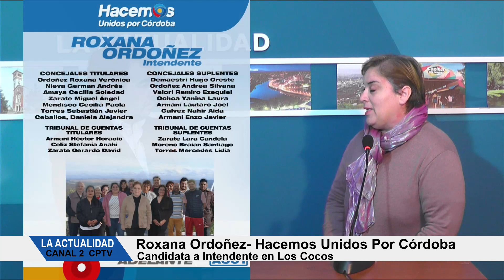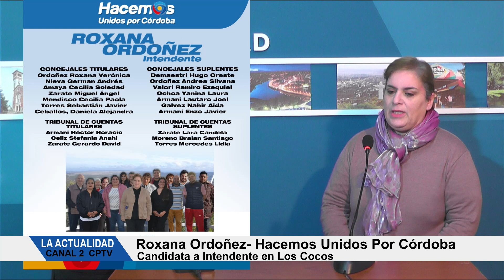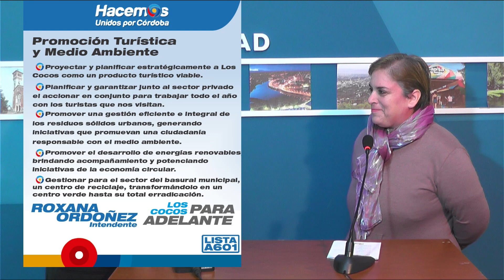NOTICIERO LA ACTUALIDAD - 3ER BLOQUE - 21 JUNIO 2023 - ROXANA ORDOÑEZ CANDIDATA DE LOS COCOS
Ultimo bloque del programa del Miercoles 21, en el inicio del invierno 2023.
* Nota Roxana Ordoñez Candidata a Intendente en Los Cocos por Hacemos Unidos por Córdoba.